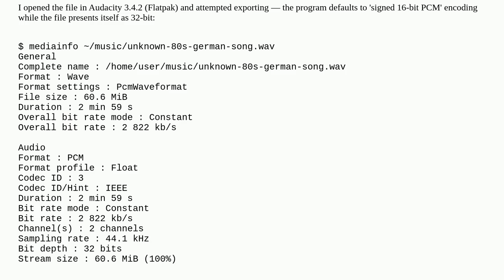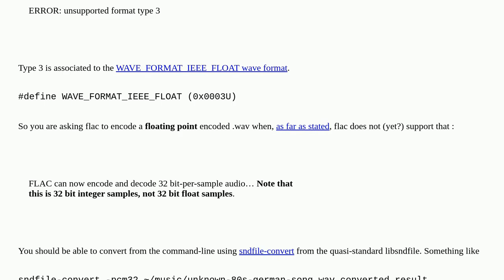Unix: can't encode a WAV file to FLAC; returns 'ERROR: unsupported format type 3'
can't encode a WAV file to FLAC; returns 'ERROR: unsupported format type 3'

A special thanks goes out to the community

  wav audio conversion flac linux